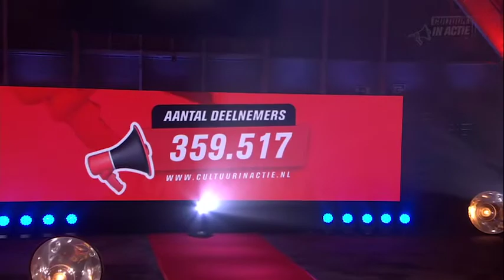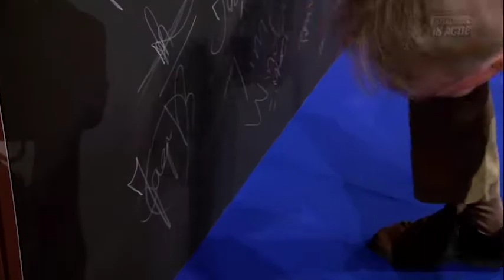Jacques Vriens - Cultuur in Actie!